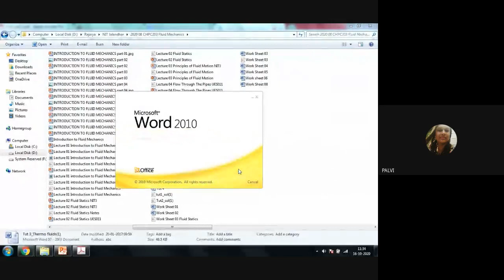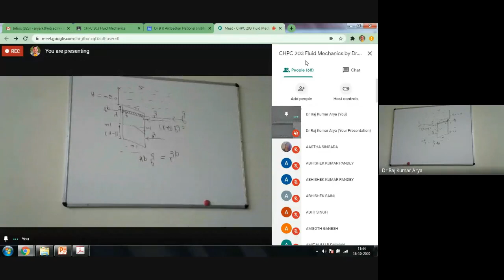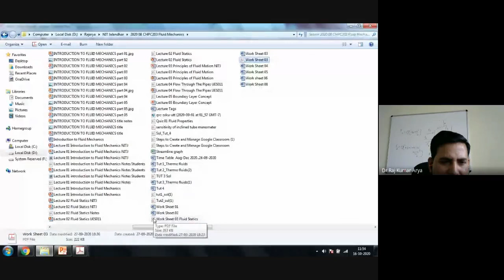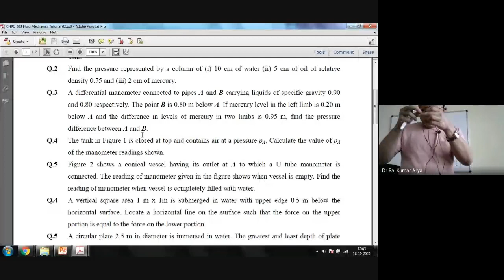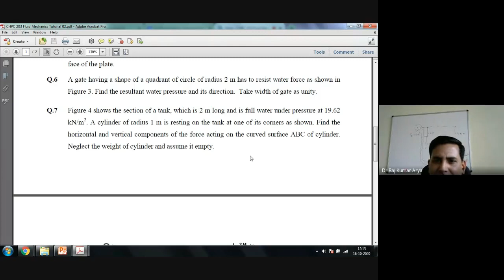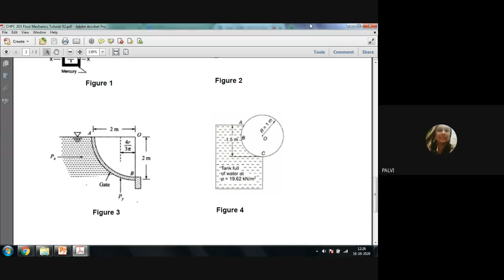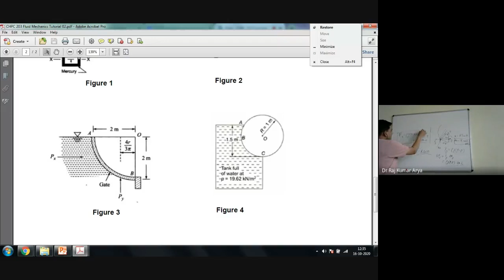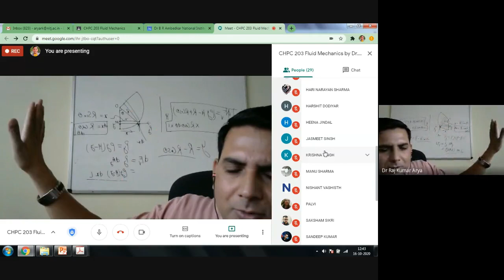Fluid Statics Tutorial